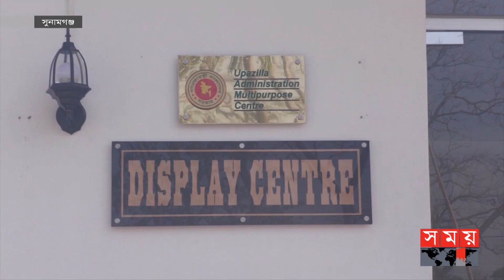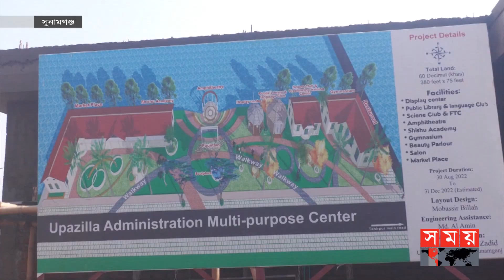হাওড় পাড়ে দৃষ্টিনন্দন মাল্টিপারপাস সেন্টার! | Sunamganj | Multipurpose Center | Citizen Benefits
সুনামগঞ্জে খরচার হাওড় পাড়ে নির্মাণ করা হচ্ছে দৃষ্টিনন্দন মাল্টিপারপাস সেন্টার। চালু হলে মিলবে উন্নতমানের নাগরিক সুবিধা। আর কর্মসংস্থান হবে স্থানীয় বেকার নারী পুরুষের।